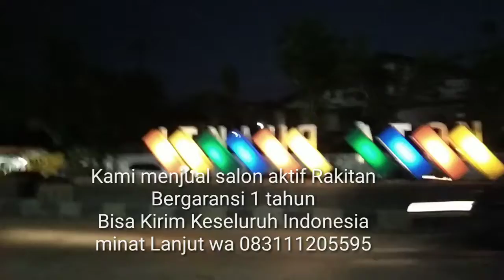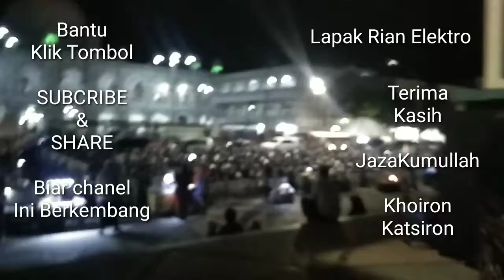Dj Angklung - klip Alun Alun Pasuruan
Kami Menjual Salon Aktif Custom Rakitan Bergaransi 1 tahun
Dan Bila Rusak Kita tukar Baru
Yang Dilengkapi Subwoofer-Bluthoot-Usb-Mp3
Remot-Tempat vcardA-Fm Radio
2jac mic echo untuk duet karaokean

Menjual Komponen Elektronic dan Speaker Baru dengan Harga lebih murah bisa di bandingkan dengan yg lain

Serta Melayani Perakitan Amplifier
Power-Mixer dan Pembuatan Box Sound System-Box miniatur

Juga melayani percetakan Undangan
Foto-Benner-Stiker-DLL

Yang Beralamat di Desa Baujeng kab Pasuruan
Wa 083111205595